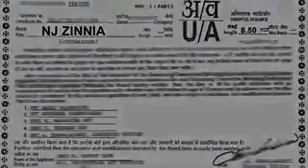Golden opprtunity to invest in India's fastest growing zone DAHEJ for what's app.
Best villa in Dahej-SEZ

DMIC